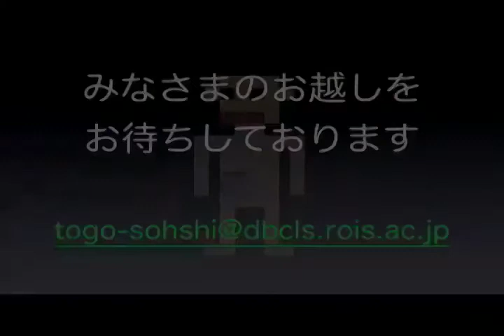ライフサイエンス統合データベースセンターへの行き方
本日の統合TVは、ライフサイエンス統合データベースセンターへの行き方がよくわからない、という声にお答えして、センターまでの道順を動画にしてみました。

センターへはいくつかの駅が利用できますが、今回は最寄り駅である東京メトロ 千代田線 根津駅からのルートを紹介します。根津駅の1番出口（9号車付近、綾瀬・北千住方面行きは前側、大手町・日比谷・代々木上原方面は後ろ側が便利です。）からのルートです。2番出口から出てしまっても、オレンジ色の牛丼屋さんを目指して歩けば1番出口に行けます。

ちなみに、東京駅からは二重橋前駅で乗り換えると便利らしいです。